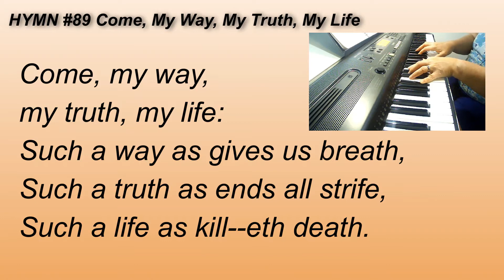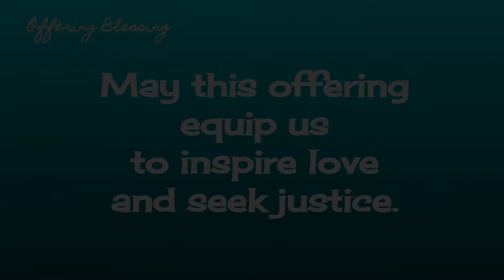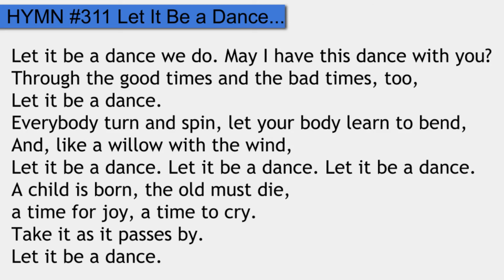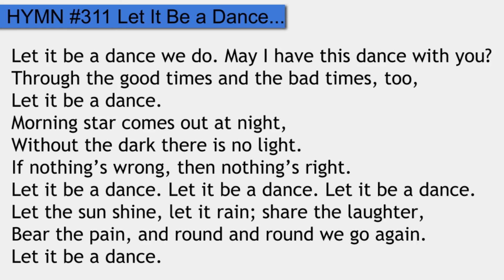Church Service Sunday, August 9th, 2020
This is the remote church service for August 9th, 2020. Please remember that even though we are not together on Sunday the work of the church continues. If you would like to donate to the church please use Givelify via app or online via Givelify or Paypal or mail a check to PO Box 494, Alton, IL, 62002. Thank you.

A special thanks to Dr. Glenn Smith for allowing us to use more of his beautiful music in our service.

Dr. Glenn Smith